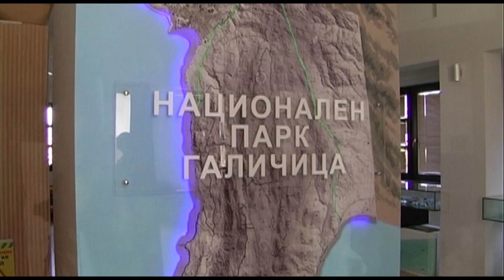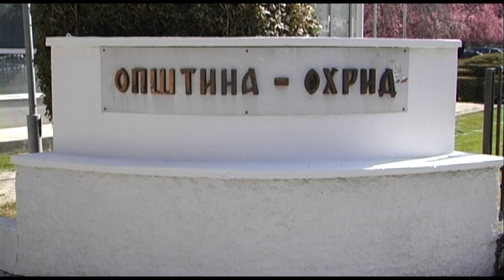Ќе се мапираат дивоградбите во Националниот парк Галичица